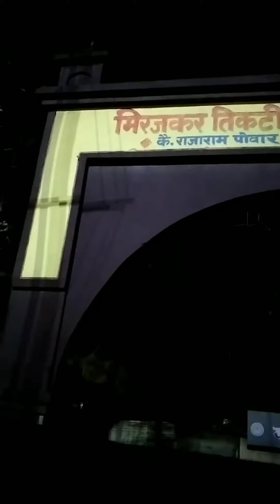कोल्हापूरातील प्रसिद्ध दूधकट्टा /dudh katta( mirajkar tikati)kolhapur / vlog by maithili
कोल्हापूर मध्ये शाहू महाराजांनी पैलवानांसाठी एक आगळी वेगळी ताज्या दूधाची व्यवस्था म्हणजे दूध कट्टा.